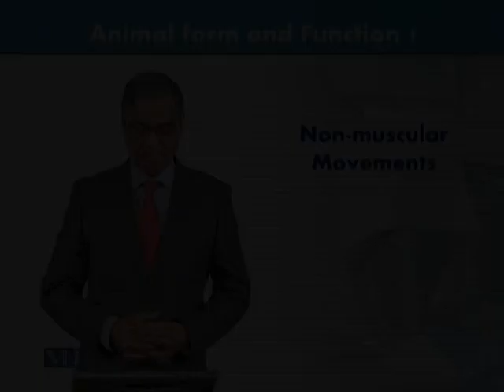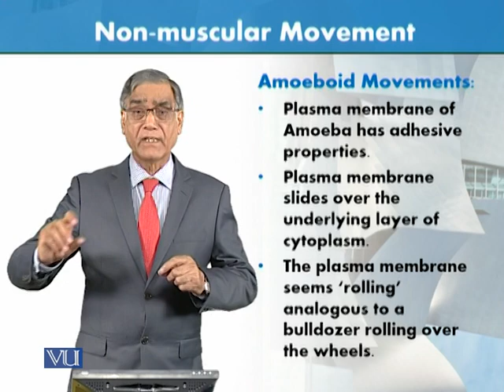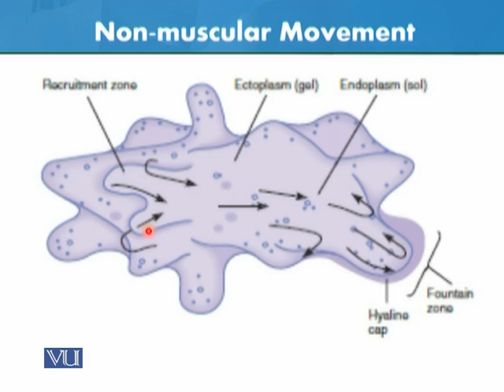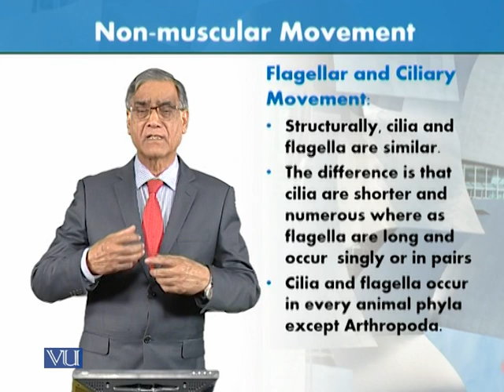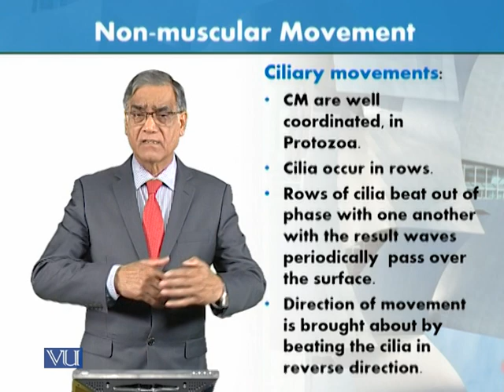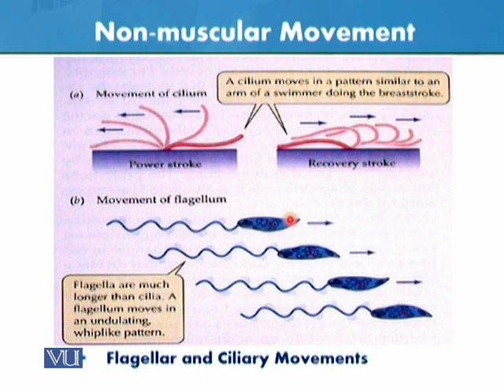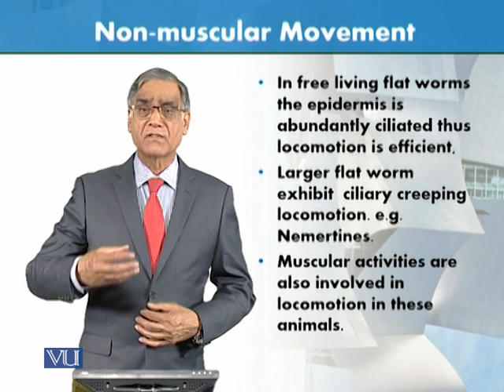Non-Muscular Movement | Animal Form & Function 1 (Theory) | ZOO516T_Topic020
Topic020: Non-Muscular Movement,
By Dr. Javed Iqbal